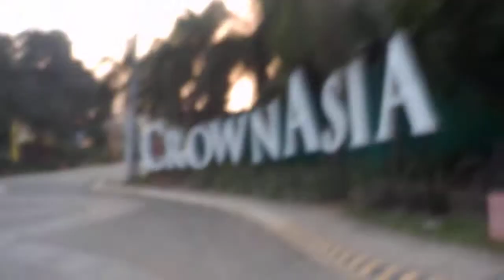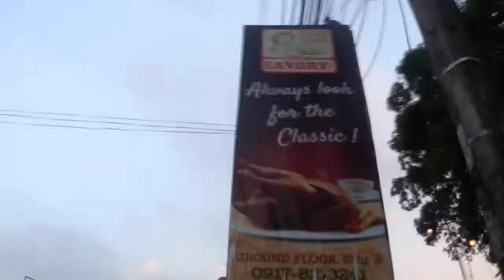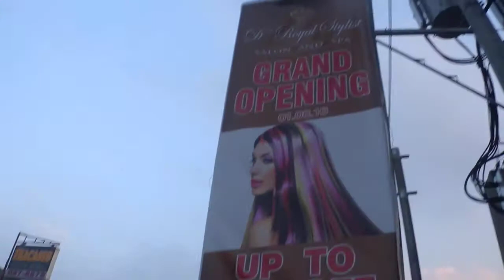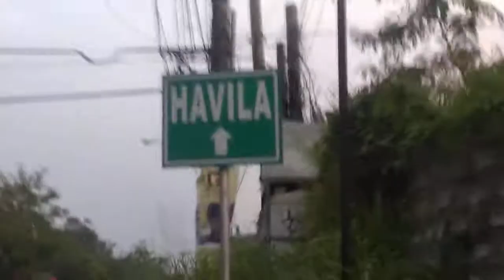SNEAK PEEK AT VISTA MALL IN ANTIPOLO CITY